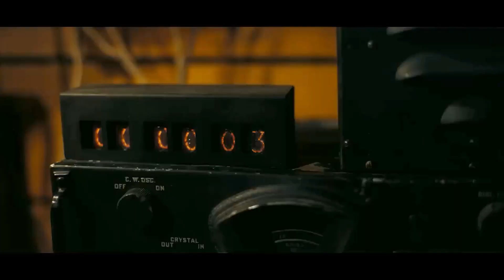Oppenheimer Movie Review | Alok The Movie Reviewer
In this Oppenheimer Movie Review video, Alok The Movie Reviewer gives his opinion on the movie. Oppenheimer is a Epic Biographical Thriller Movie Written and Directed by Christopher Nolan. If you're wondering what to expect from this movie, then be sure to check out Alok's Oppenheimer 2023 Movie Review video!

In this Oppenheimer Movie Review video, Alok The Movie Reviewer will give his thoughts on the Latest Released from July, 2023. Christopher Nolan Oppenheimer features Cillian Murphy, Emily Blunt, Matt Damon, Robert Downey Jr., Florence Pugh, Josh Hartnett, Casey Affleck, Rami Malek and Kenneth Branagh. Oppenheimer Movie tells the story of J. Robert Oppenheimer, the Theoretical Physicist who helped develop the Atomic Bomb and first Nuclear Weapons on the Manhattan Project. Oppenheimer Trailer was Excellent.

If You Haven't seen Oppenheimer Review video then watch this video of Alok The Movie Reviewer. In this Movie Review Video, I have given my thoughts on the Movie and whether or not you should go and watch.

This Content is Made for Education and Entertainment Purpose Only !!!

No One's Rights will be Infringed Upon by us. Thank You !!!